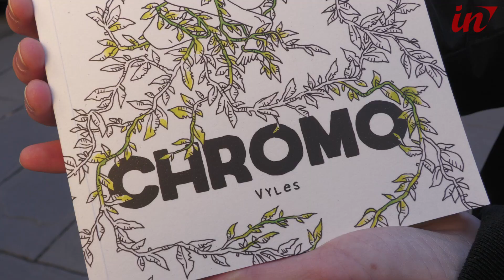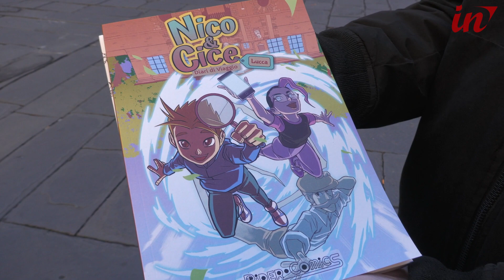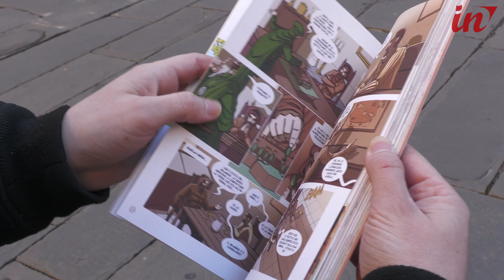Rider Comics, la casa editrice lucchese di fumetti reduce dal primo Lucca Comics & Games